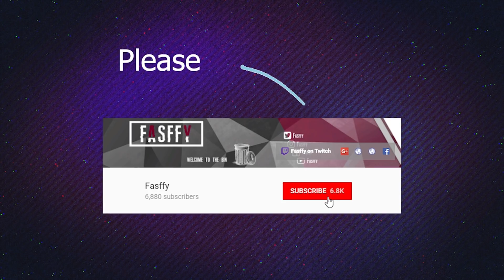Popping Off! (2 Solo Wins) - Fortnite Battle Royale